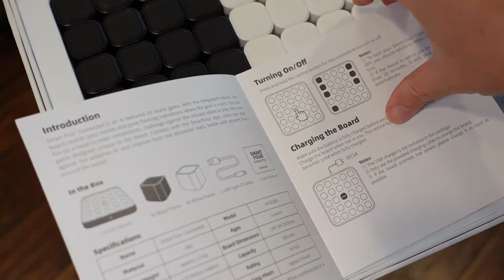Smart Four AI Strategy Electronic 3D Board Game UNBOXING Video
Full disclosure: As an Amazon affiliate, if you click the link above and ultimately make a purchase of this item, Amazon pays me a few pennies in commission to help support this channel. Thanks!

Smart Four AI Strategy Electronic 3D Board Game by GiiKER UNBOXING Video

I previously posted a full demo and review of this game when it was launching on kickstarter.

If you have a question about the product, something I failed to cover in the video, feel free to post it in the comments below. I do my best to reply to every comment!

Check all my product reviews – electronics, iPhone and Android Accessories, appliances, office products, household gadgets and more

Check out 200 reviews of Android Apps that help you get the most out of your phone